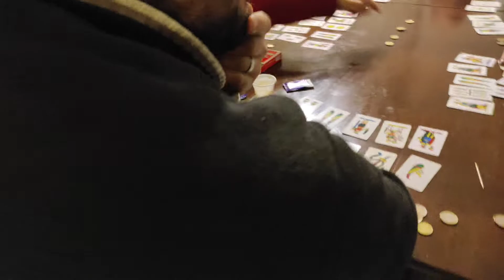vlogmas vigilia di Natale 2021